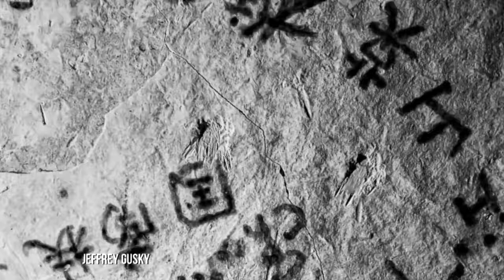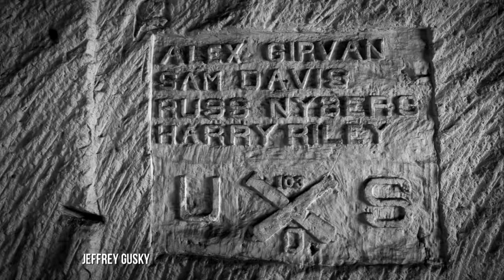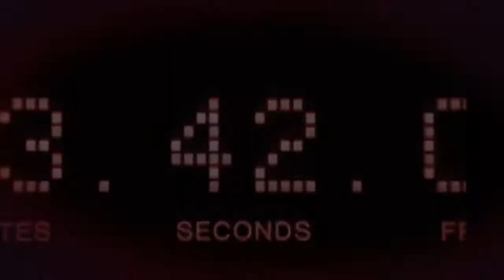ABC News POWER PLAYERS: Beneath the Trenches The Secret World of the Great War Revealed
ABC News Senior National Correspondent Jim Avila interviews Jeff Gusky for Veterans Day, 2014 on The Hidden World of World War I.